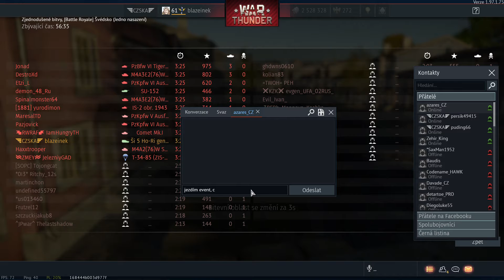War Thunder - old good time ("Hungergame")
War Thunder
"hungergame
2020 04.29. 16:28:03